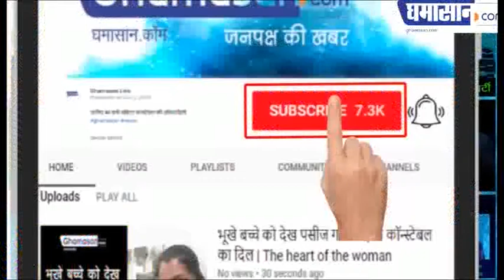Bollywood को लगा एक और बड़ा झटका, नहीं रहे मशहूर संगीतकार वाजिद खान। Wajid Khan Passed Away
लगता है कि साल 2020 दुनिया के लिए झटके पर झटके लेकर आया है हाल ही में बॉलीवुड में अपने दो लीजेंडरी कलाकार इरफान खान और ऋषि कपूर को खोया था और अब बॉलीवुड को एक और बड़ा झटका लगा है बॉलीवुड से एक बेहद दुखद खबर आ रही है संगीत निर्देशकों की जोड़ी के तौर पर मशहूर साजिद-वाजिद में से वाजिद की कोरोना के चलते मौत हो गयी है

बॉलीवुड के मशहूर संगीतकार और कम्पोज़र वाजिद खान का रविवार रात निधन हो गया है जिसकी वजह से पूरे बॉलीवुड में शोक की लहार गूंज रही है आपको बता दे, बॉलीवुड और फिल्म इंडस्ट्री में साजिद वाजिद की जोड़ी काफी ज्यादा मशहूर थी लेकिन अब उस जोड़ी में से एक वाजिद खान इस दुनिया में नहीं रहे बड़ी बड़ी हस्तियों से लेकर उनके समर्थक तक सभी शोक जाहिर कर रहे है